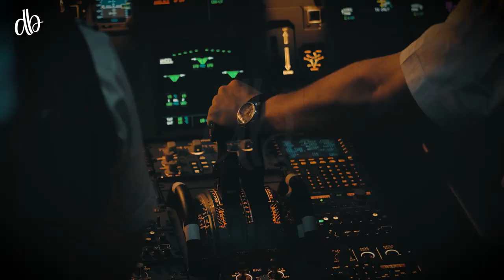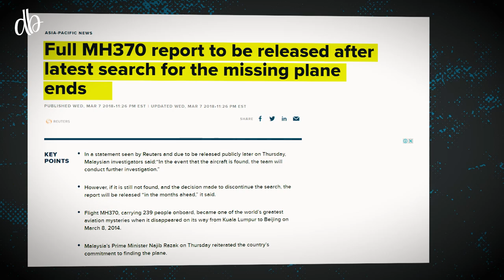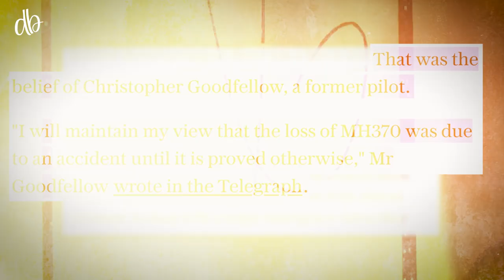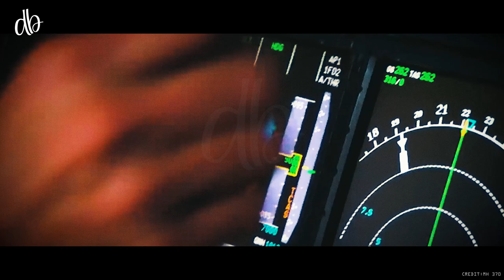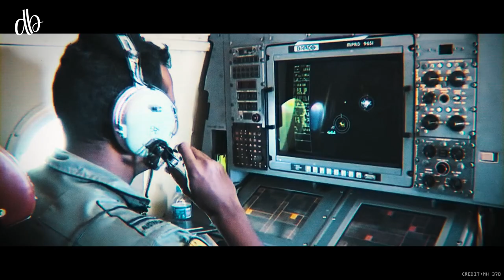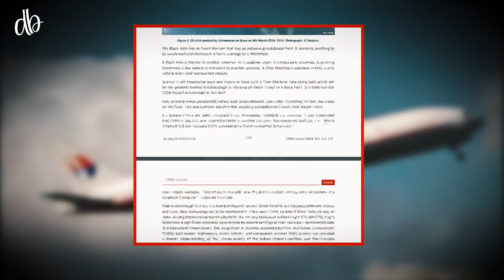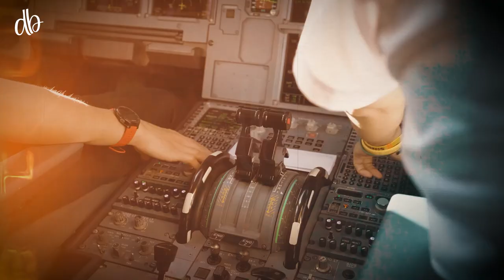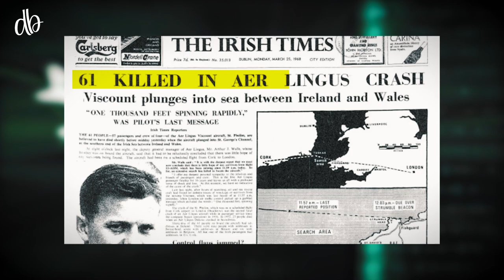Malaysian Flight MH370 Finally Found | Biggest Mystery in Aviation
Malaysian Airlines Flight MH370 disappeared in 2014 while flying from Kuala Lumpur to Beijing. It vanished from radar, becoming one of the biggest mysteries in aviation. Despite significant investments in the investigation, no one could determine its whereabouts. Now, after 10 years, a report suggests that the final resting place of MH370 could be northwest of Perth. This long-standing mystery has puzzled people, and in this video, we'll discuss the event, the investigations, and the surrounding theories.